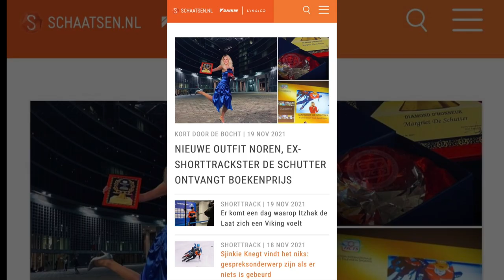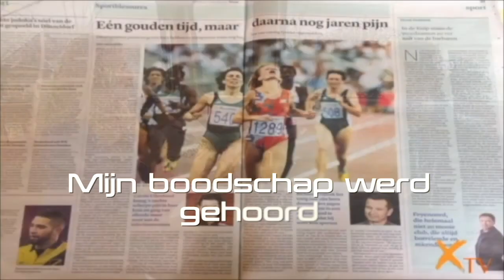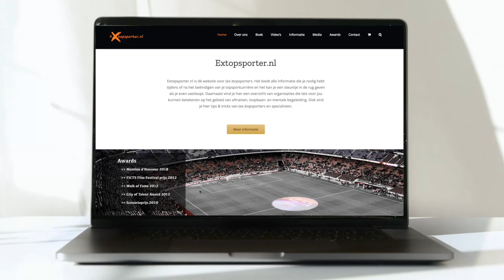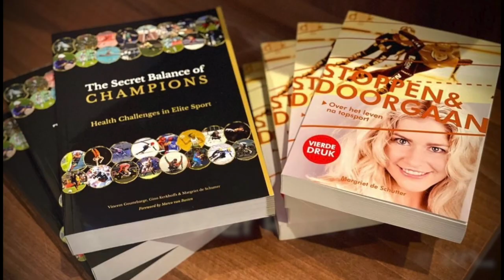Margriet de Schutter 2022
Als Nederlands voormalig shorttrackschaatsster is Margriet de Schutter motivational speaker, presentator, interviewer en auteur met een grote passie voor sport.

Samen met documentairemaker Thom Verheul en filmmaker Ismael Lotz maakte ze de awardwinnende documentaire ‘Diepgaan voor Vancouver‘. Zij is oprichter van het online platform Extopsporter.nl en SecretBalanceOfChampions.com, auteur van het Nederlandstalige boek ‘Stoppen & Doorgaan‘ en schreef met Vincent Gouttebarge en Gino Kerkhoffs het Engelstalige boek ‘The Secret Balance of Champions – Health Challenges in Elite Sport‘.

Als host van de Olympic Club (restaurant / bar voor het Koningshuis, Olympische atleten, familie & vrienden van atleten en VIP’s) in het Holland Heineken House was ze actief op de Olympische Spelen van Londen 2012 , Sochi 2014, Rio de Janeiro 2016 en PyeongChang 2018.

Margriet is veelgevraagd spreker in binnen- en buitenland over hoe om te gaan met verandering, wat als het anders gaat dan verwacht en wat de geheime balans is van een kampioen. Met best practices van Olympische kampioenen in combinatie met haar eigen verhaal, geeft ze jou (of jouw organisatie) tools om het beste uit een situatie te halen en hoe je de ultieme balans (her)vindt naar succes.